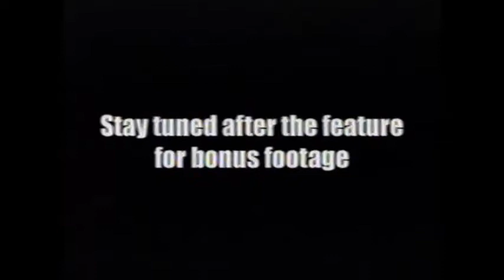VHS Opening #61 Opening to my 2002 VHS of Ocean's Eleven